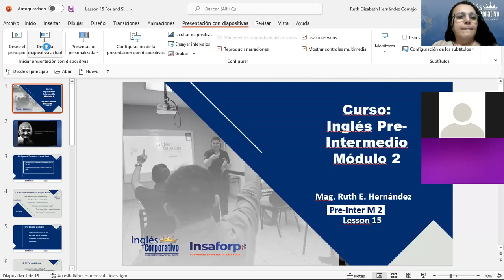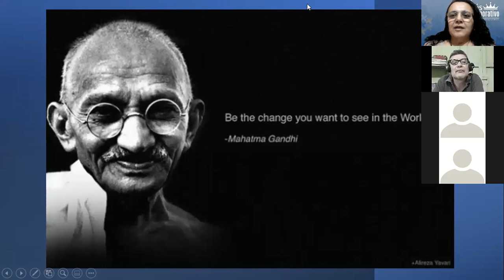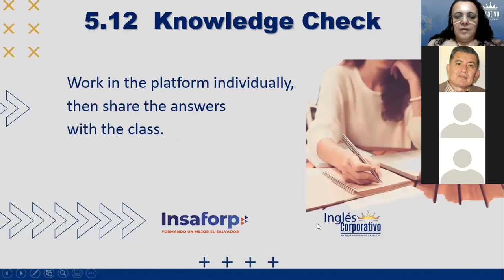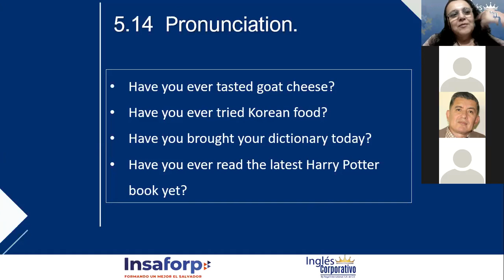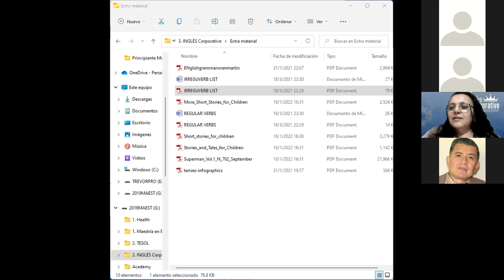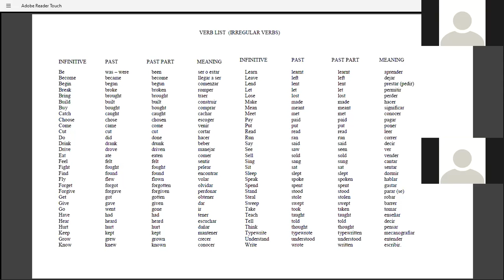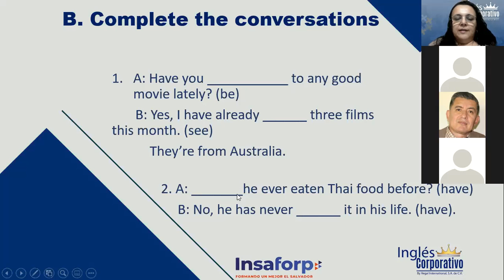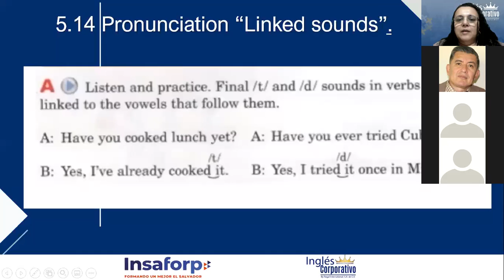Ingles Corporativo-school vocabulary_Day 15